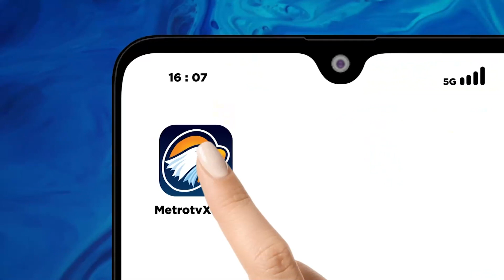XINWEN - Hasto: Gibran Telah Pamit ke PDIP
MetroTV, Sekjen DPP PDI Perjuangan Hasto Kristiyanto mengatakan, secara perundang-undangan disebut bahwa calon presiden dan calon wakil presiden diusung oleh partai politik atau gabungan partai politik. Saat ini PDI Perjuangan bersama PPP, Perindo, dan Hanura telah mengusung Ganjar-Mahfud, sementara Gibran Rakabuming Raka yang kini diusung oleh gabungan partai lain. Hasto menambahkan, seseorang dilarang menjadi anggota di dua partai politik, karena itu Gibran yang merupakan putra sulung Presiden RI Joko Widodo pun telah mengembalikan kartu tanda anggota (KTA) dan pamit ke PDIP.